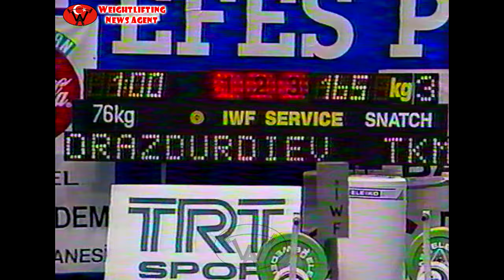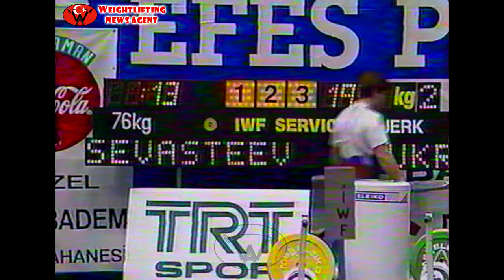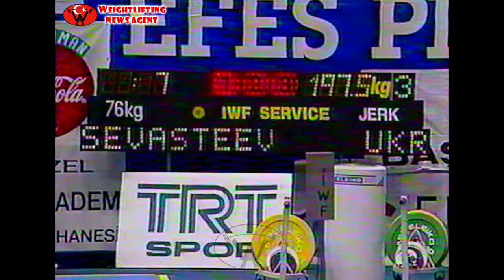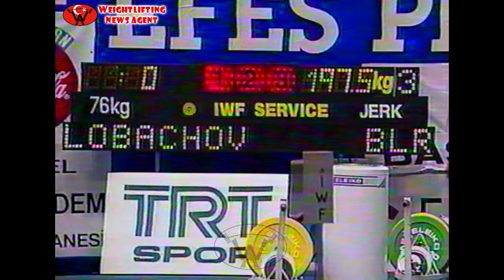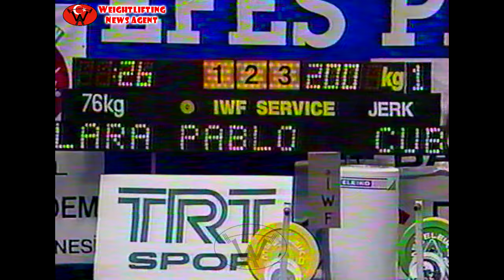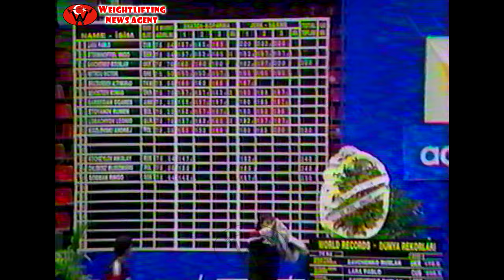Men 76KG | 1994 | World Weightlifting Championships | Istanbul (TUR)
1. Lara Rodriguez Pablo (CUB, 75.84kg): 157.5, 162.5, -165 (4.) + 200, 202.5, -205 (1.) = 365KG
2. Steinhöfel Ingo GER  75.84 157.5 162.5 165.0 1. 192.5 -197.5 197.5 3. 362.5KG
3. Savchenko Ruslan UKR  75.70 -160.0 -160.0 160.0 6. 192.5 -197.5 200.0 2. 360KG
4. Sevasteev Roman UKR  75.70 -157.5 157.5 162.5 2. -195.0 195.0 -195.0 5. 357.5KG
5. Lobachev Leonid BLR  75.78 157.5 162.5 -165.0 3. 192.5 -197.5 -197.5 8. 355KG
6. Barsegyan Oganes ARM  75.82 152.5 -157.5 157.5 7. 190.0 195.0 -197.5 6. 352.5KG
7. Kozlowski Andrzej POL  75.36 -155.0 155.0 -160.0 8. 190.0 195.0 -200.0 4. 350KG
8. Stoyanov Rumen BUL  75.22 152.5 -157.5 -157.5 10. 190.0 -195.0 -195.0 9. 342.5KG
9. Kocheilov Nikolai RUS  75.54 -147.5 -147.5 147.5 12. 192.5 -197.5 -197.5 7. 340KG
10. Chlebosz Miroslaw POL  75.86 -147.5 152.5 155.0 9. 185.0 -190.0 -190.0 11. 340KG
11. Gossmann Ringo GER  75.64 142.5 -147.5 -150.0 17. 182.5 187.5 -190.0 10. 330KG
12. Byrsa Vladimir MDA  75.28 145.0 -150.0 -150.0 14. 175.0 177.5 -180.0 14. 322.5KG
13. Velasco Alzate Alvaro COL  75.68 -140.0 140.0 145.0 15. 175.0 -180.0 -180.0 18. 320KG
14. Brown Damian AUS  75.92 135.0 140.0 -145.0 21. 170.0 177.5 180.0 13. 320KG
15. Aldenhov Andre SWE  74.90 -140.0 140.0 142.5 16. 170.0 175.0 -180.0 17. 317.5KG
16. Kochkorov Shuhrat KGZ  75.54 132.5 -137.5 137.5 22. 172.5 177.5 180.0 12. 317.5KG
17. Galal Rafat Ali EGY  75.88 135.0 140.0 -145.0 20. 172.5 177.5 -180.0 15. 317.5KG
18. Nurullaev Bahtiyar UZB  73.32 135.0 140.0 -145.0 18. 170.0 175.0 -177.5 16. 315KG
19. Zerebkovs Alexander LAT  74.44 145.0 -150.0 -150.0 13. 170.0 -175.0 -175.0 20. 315KG
20. Mannironi Sergio ITA  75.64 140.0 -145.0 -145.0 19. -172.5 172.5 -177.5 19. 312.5KG
21. Santillo David USA  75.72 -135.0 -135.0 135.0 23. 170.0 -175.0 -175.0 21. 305KG
- Kuo Taichu TPE  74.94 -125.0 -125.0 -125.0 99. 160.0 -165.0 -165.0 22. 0KG
- Mitrou Victor GRE  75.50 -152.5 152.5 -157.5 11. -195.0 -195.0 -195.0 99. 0KG
- Orazdurdyev Altimurat TKM  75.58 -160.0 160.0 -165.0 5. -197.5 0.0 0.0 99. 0KG
- Michel Fabien FRA  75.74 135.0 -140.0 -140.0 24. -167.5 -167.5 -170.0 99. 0KG

0:00-0:17 - intro
0:17-10:46 - snatch
10:46-29:38 - clean&jerk
29:38-29:58 - results
29:58-30:15 - outro

WNA